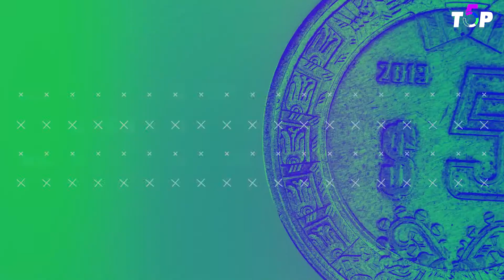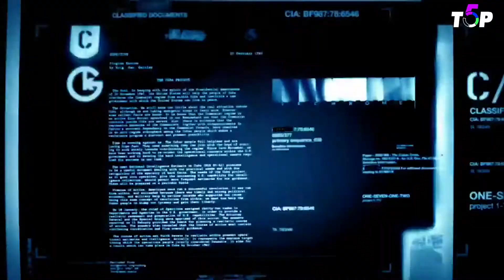Los 5 mejores juegos para estrenar tu PlayStation 5 o Xbox Series X || Tierragamer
PlayStation 5 y Xbox Series X ya están disponibles en tiendas, y si ya tienes una de estas consolas, en este top 5 te mostramos los mejores juegos para estrenarla.

La salida de PlayStation5 y XboxSeriesX no viene con muchos juegos exclusivos para la next gen; sin embargo, hay varios títulos optimizados en 4k para sacarle el provecho a los gráficos y potencia.

En este top te mostramos los mejores, así que quédate con nosotros.